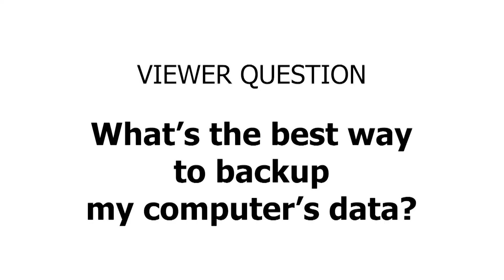01/13/2023 Great Computer Deals - What's the Best Way to Back-Up my Computers Data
Josh Osborne with Great Computer Deals is here to talk about backing up your computers data.